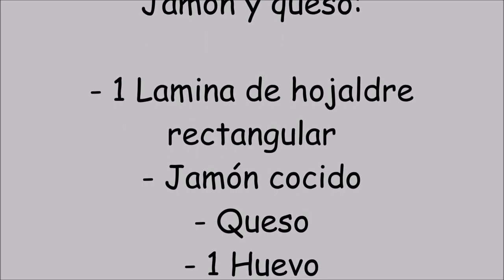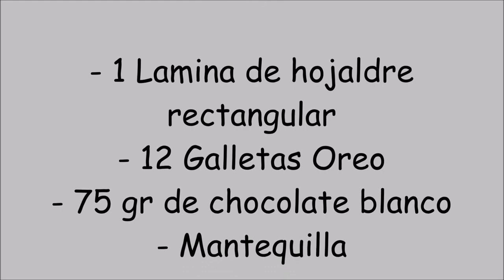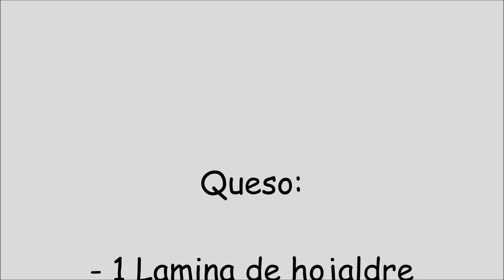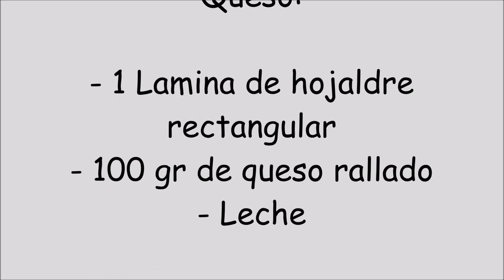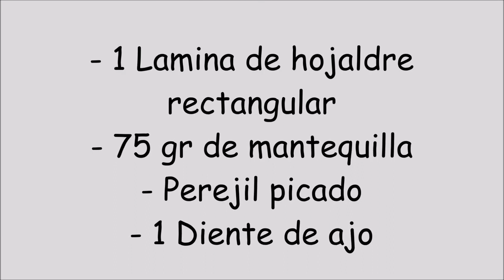SI TIENES HOJALDRE prepara estas ricas PALMERITAS ¡¡¡4 ideas IRRESISTIBLES!!!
Bienvenido a una nueva receta de Cuuking! Es este vídeo te traigo 4 maneras de preparar unas riquísimas palmeritas de Oreo, jamón y queso, ajo y perejil y de queso.

¡Un abrazo! ;)